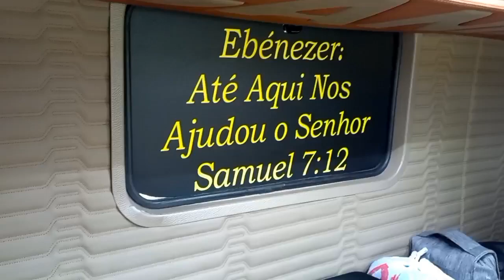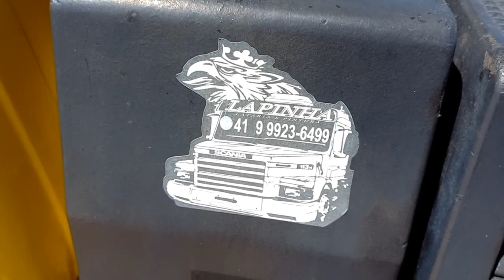ENCONTREI SOL E JUNIOR !! CONFIRAM 113 TOP DELES